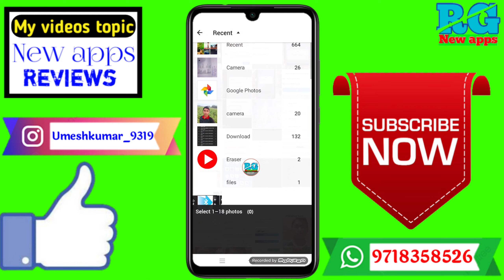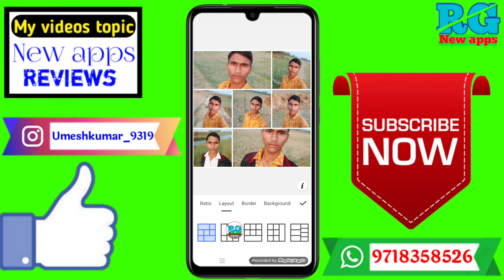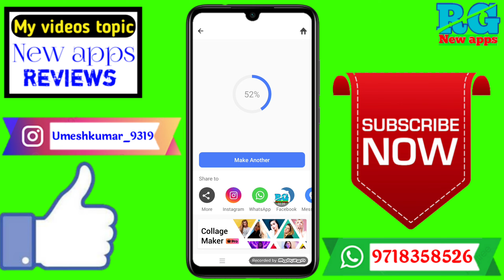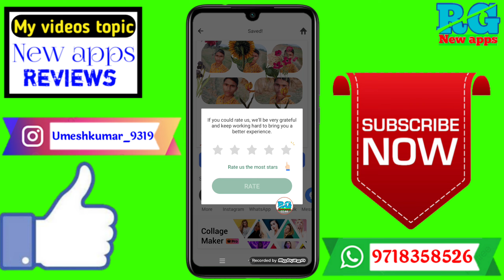Collage Photo Kaise Banaya Jata Hai | How To Make Collage Of Photos In Mobile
Dosto aaj ki video Main maine aap Logon Ko bataya hai ki Collage Photo Kaise Banaya Jata Hai | How To Make Collage Of Photos In Mobile

Your Queries- 👇
1.Collage Photo Kaise Banaya Jata Hai

2.How To Make Collage Of Photos In Mobile

3.How Make Collage Photos

4.How To Make Collage Images

5.Photo Collage Banane Ka Tarika

6.How To Create Photo Collage In Mobile

7.Collage Photo Kaise Banate Hain

8.Instagram Par Photo Collage Kaise Kare
✔️Samsung phone me call recording kaise kare

My gadgets